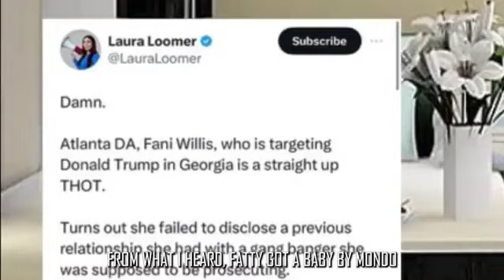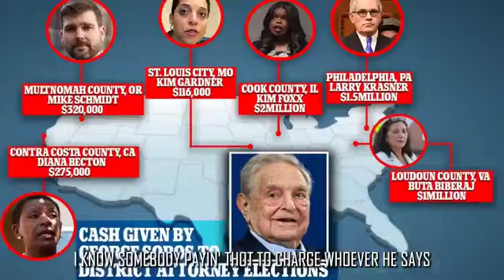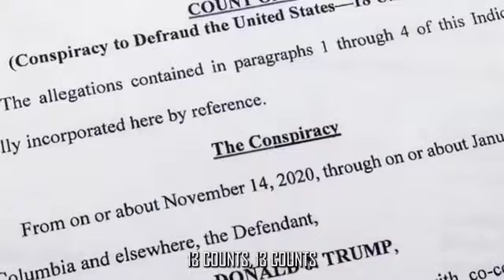Cheating Democrats (Dominion Mail In Jibby Jabby Remix).